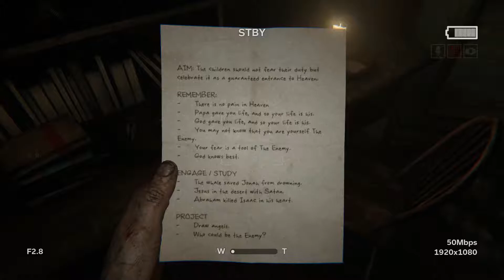Outlast2-Part4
Ako vam se svideo video opalute lajk i ostavite sub!

DOBRO DOSLI!!
Specifikacije mog racunara
Procesor:AMD FX-6300
Ram-16GB ddr3 1866mhz
Graficka-R9 270x 2GB
Power-500W
Memorija-1TB
SSD-250GB
Monitor-PHILIPS 22'